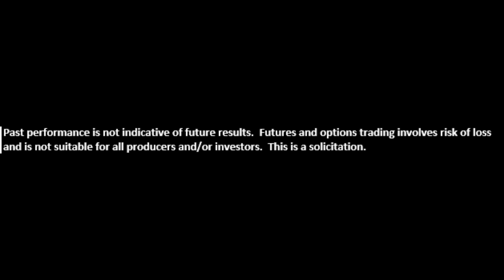Van Ahn and Company